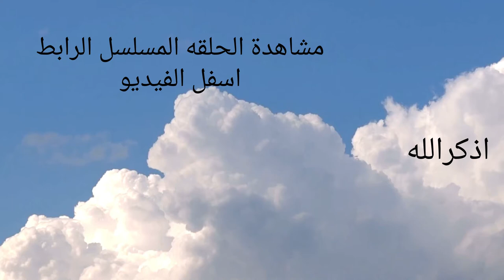مسلسل ضل راجل الحلقة 2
قصة المسلسل
"جلال" مدرس تربية رياضية، يعيش حياة هادئة مع أسرته وبنتيه. تنقلب حياة الأسرة رأساً على عقب بعد حادث ابنته، وتتوالى الأحداث.